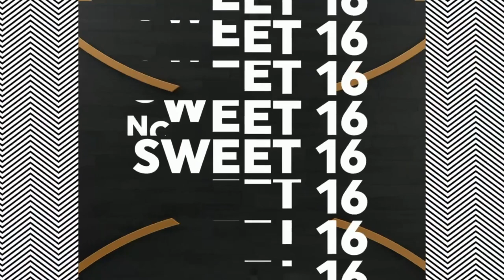2023/03/25 - #3 Ohio State vs #2 UConn - Sweet 16 NCAA Women's Basketball Tournament